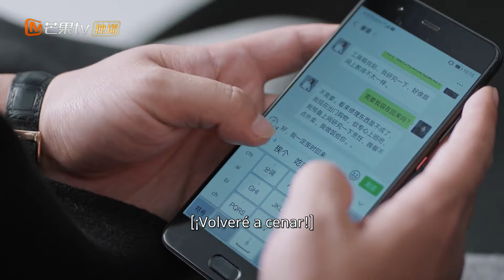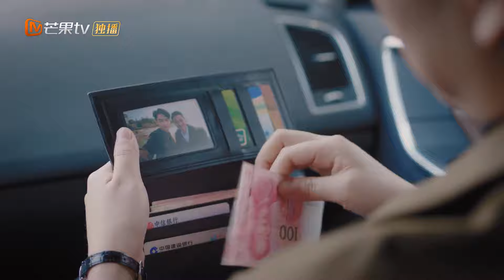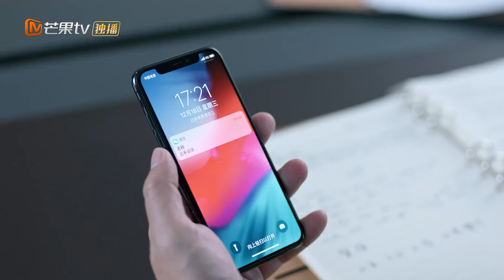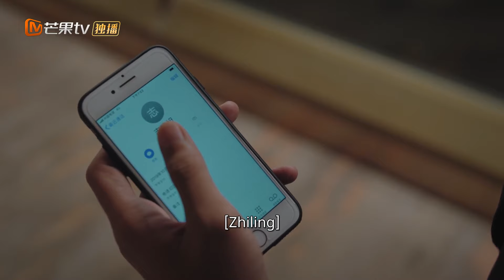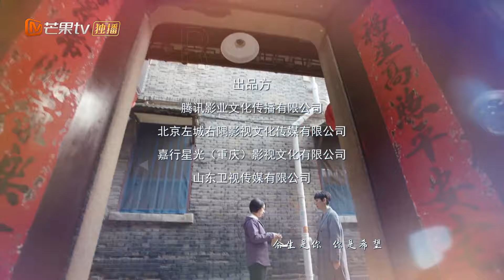[ESP. SUB] Calmarse | Ep 34 Completos(Simmer Down) | MangoTV Spanish